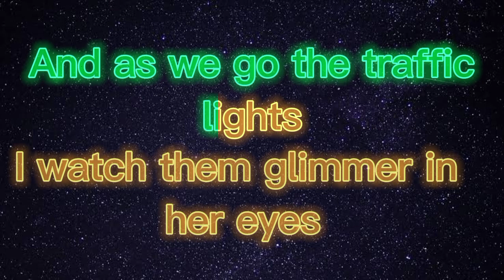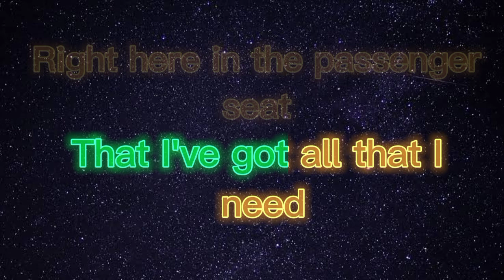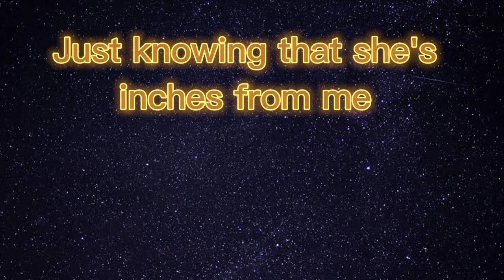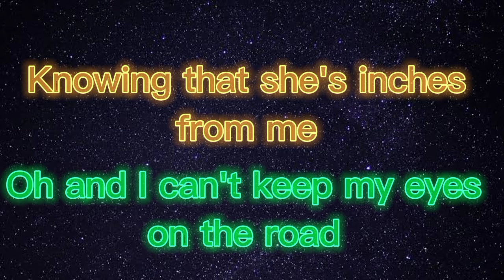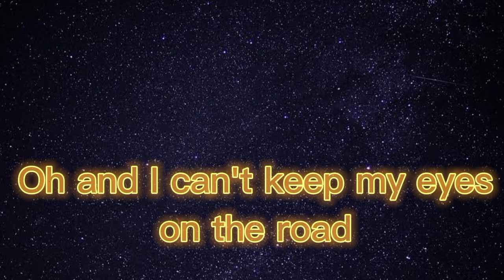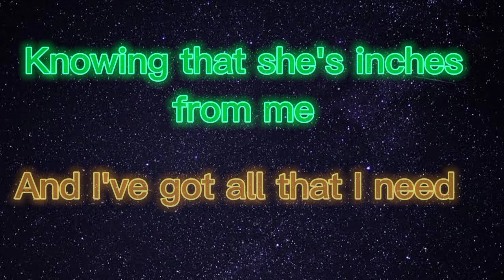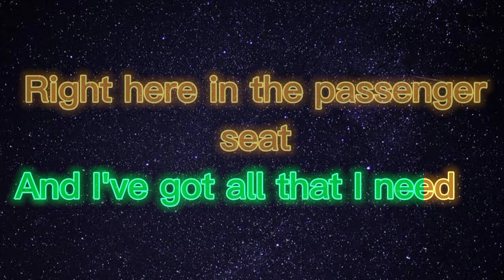Passenger Seat KARAOKE (Stephen Speaks) Lucky Star Lyrics-Karaoke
stay safe and enjoy singing ☺️
Together WeSing!!!